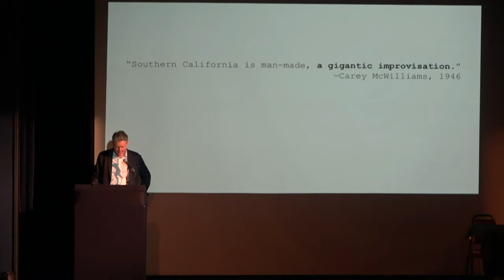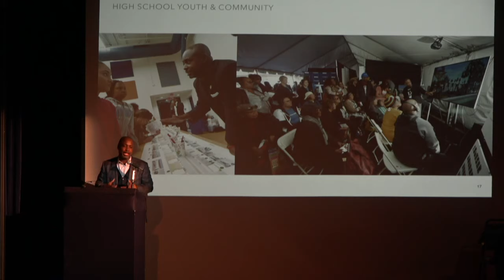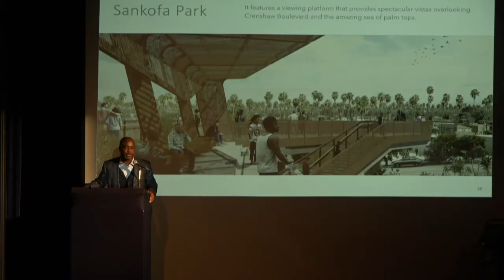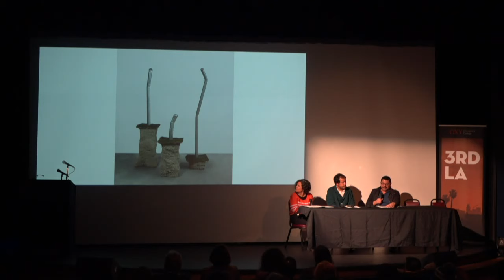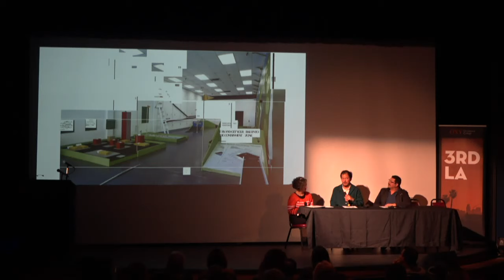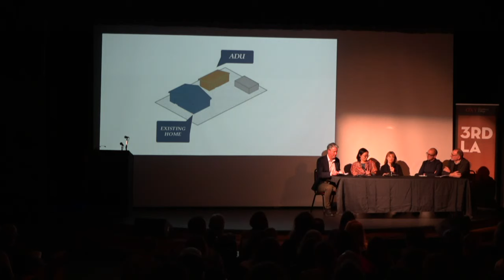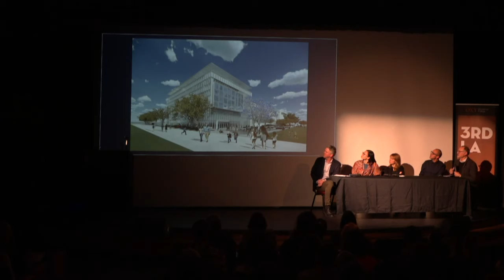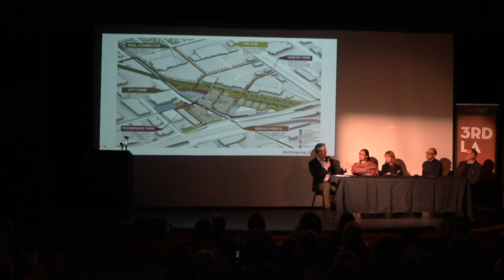3rd LA - (Re)Designing LA: Is there an L.A. Sensibility?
(Re)Designing LA, a public-events series led by Occidental College Professor of Practice Christopher Hawthorne, Los Angeles’ first-ever chief design officer, will call on a broad cast of experts and activists to explore how the city can promote innovative design while addressing climate change and guarding against displacement and the erasure of neighborhood culture and history.

March 6 event: Architects, planners, critics and historians often praise works of architecture or urban design for suggesting an authentic sense of place — or knock them for lacking it. But what precisely does it mean for a design — of an apartment building, a park, a Metro line, a bus stop or a 2028 Olympic venue, or even a song or work of art — to reflect the spirit of Los Angeles, or of a specific site or neighborhood in the city? Helping architects, designers, city officials and community leaders frame the question of place in a more nuanced, productive and inclusive way will be Los Angeles City Councilmember Marqueece Harris-Dawson (to discuss the Destination Crenshaw initiative), artists Rosten Woo, Janna Ireland and Ruben Ochoa, architect Frederick Fisher and Helen Leung and Elizabeth Timme of LA Más.